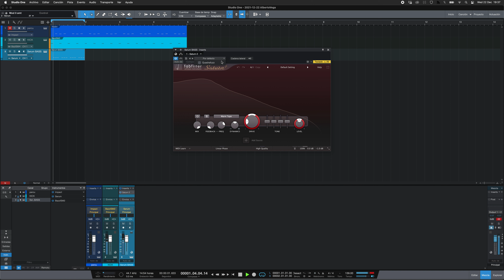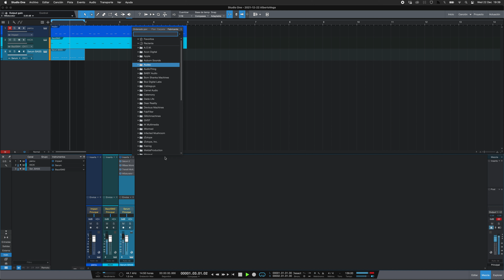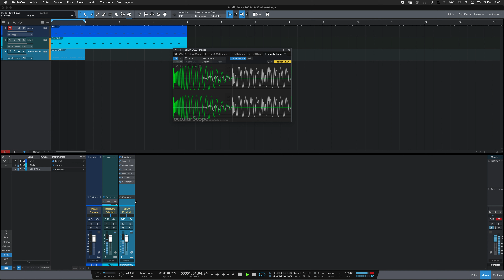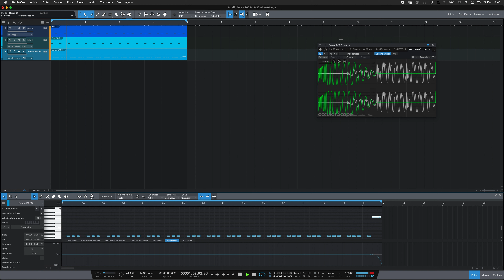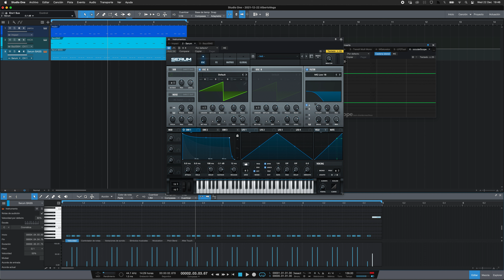Kick & Bass - Tutorial Psytrance Bass - Serum - Studio One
Psytrance Bass, Kick & Bass.

Studio One
Serum
Fabfilter Saturn
Waves Trans-X - Transient Shaper Plugin
LFO Tools
Voxengo PHA-979

Tutorial Bajo Psytrance